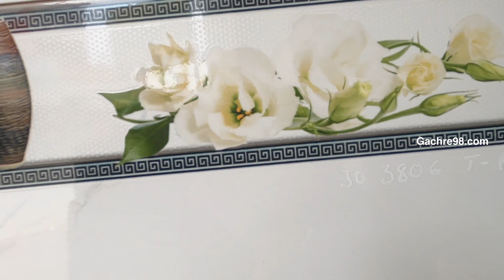Gạch ốp tường 3D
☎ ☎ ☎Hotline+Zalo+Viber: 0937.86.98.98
Gachre98 - Sản phẩm của tôi, ý tưởng của bạn!